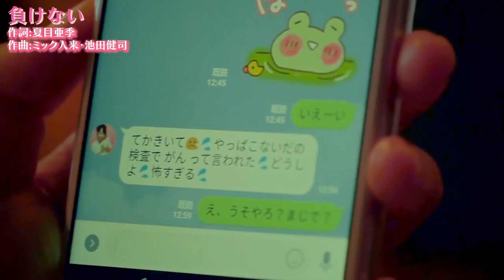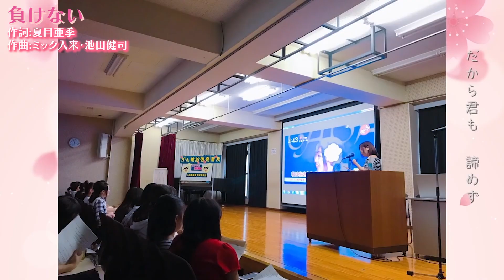【新年祝賀会】夏目亜季挨拶【荒川区議会議員】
夏目亜季⭐︎初の著書
逆境力　「〜難病、子宮頸がんを乗り越えアイドルから政治家へ〜」

夏目亜季のアルバム「DEPPAヒーロー参上！」各種
●夏目亜季の楽曲配信リンクはこちら

アルバムや応援グッズはこちらから
☆夏目亜季 公式通販☆

☆夏目亜季 ハムスターブーのLINEスタンプ☆
☆夏目亜季コラボキャラクター「だるハムちゃん」☆
☆夏目亜季コラボキャラクター「だるハムちゃん」LINEスタンプ☆